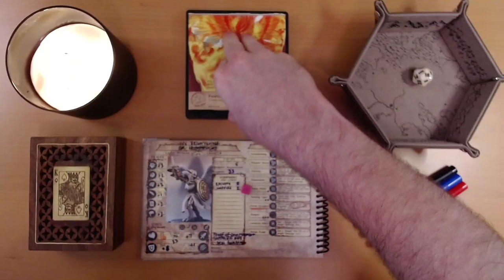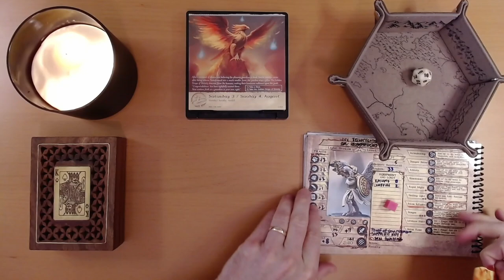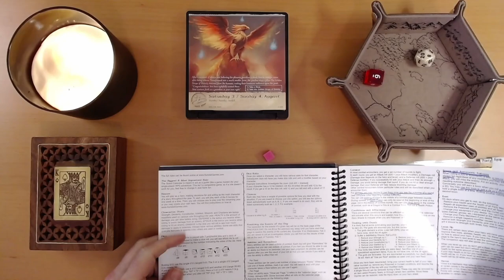2024 Quest Calendar Aug. 3&4: A Plausible Promotion on the Perilous Pinnacle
Aurelia: "We need someone like you in the organization."
Ivy: "Someone who can avoid hitting her head on a rock?"
Aurelia: "Precisely. Welcome aboard."